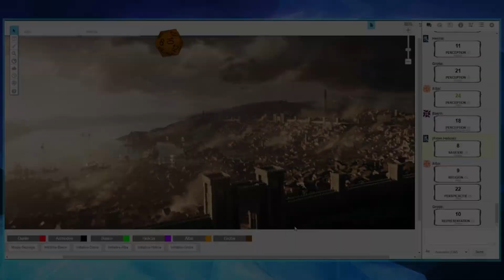Jeu de Rôle D&D : Descent Into Avernus | Shortcut Episode 0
La petite vidéo montée pour faire un court résumé de la toute première session du groupe, jouée hors-stream.